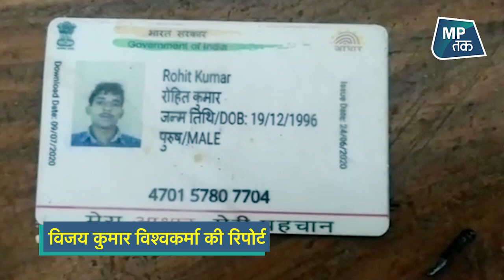जिसने भोपाल में एक्ट्रेस को बंधक बनाया था उसने अब रीवा में एक लड़की को बना लिया बंधक ! | MPTAK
Rewa में एक लड़की और उसकी मां को बंधक बनाने वाले आरोपी युवक को पुलिस ने गिरफ्तार कर लिया, आरोपी युवक ने पीड़िता को उसके ही घर में बंधक बना कर 3 घंटे तक रखा, एक पड़ोसी युवक ने पुलिस को सूचना दी और उसे गिरफ्तार कर लिया गया...